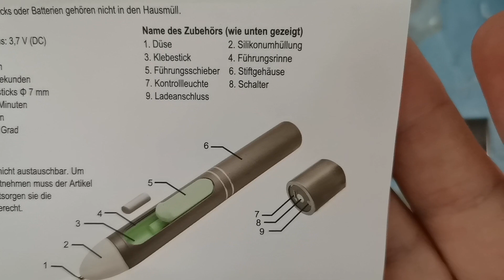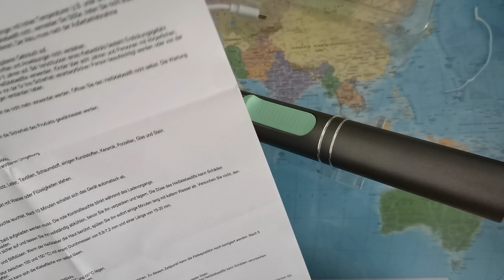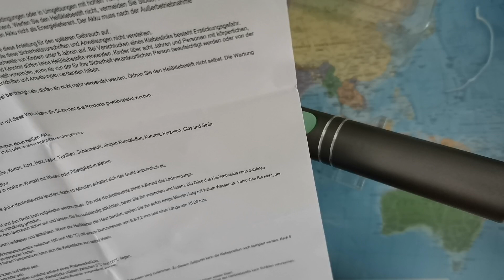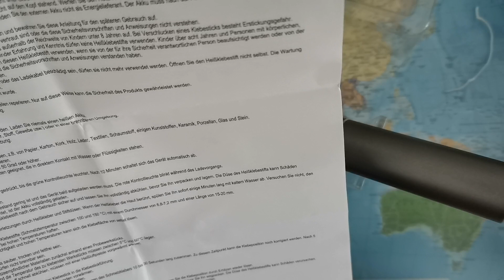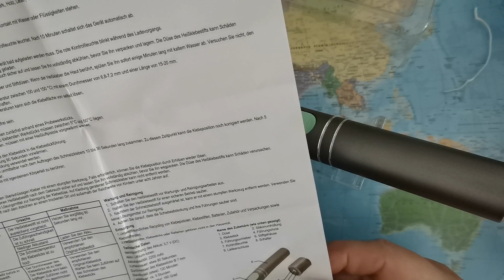Akku Heisklebestift von TEDI im Test. 07.11.2023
.. keine Werbung..